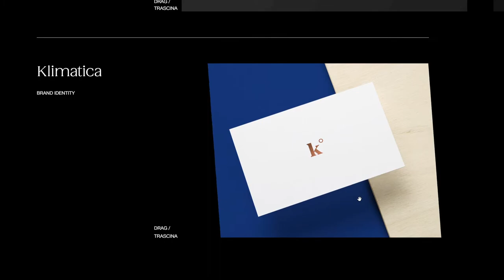Marco Calignano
Marco Calignano By DieciZeroUno From Italy
Digital portfolio of Marco Calignano, an italian visual designer.